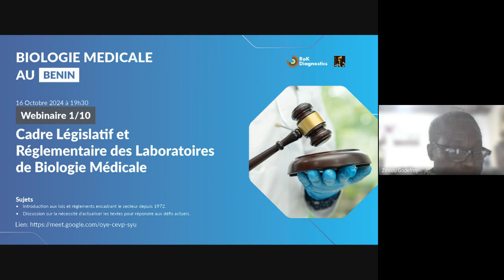RESAOLAB et la modernisation des laboratoires au Bénin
L'intervenant présente les progrès réalisés dans le sous-secteur des laboratoires grâce à des initiatives comme le RESAOLAB et la création d'une direction des explorations diagnostiques. Il met en avant les missions de cette direction : mise en œuvre de la politique de laboratoires, renforcement des plateaux techniques, supervision, évaluation qualité, formation certifiante et recherche. Il insiste également sur l'importance de la coordination des laboratoires de référence et du plaidoyer pour le secteur. Enfin, il souligne l’intégration de logiciels spécialisés (LabBook) pour améliorer la gestion des résultats.